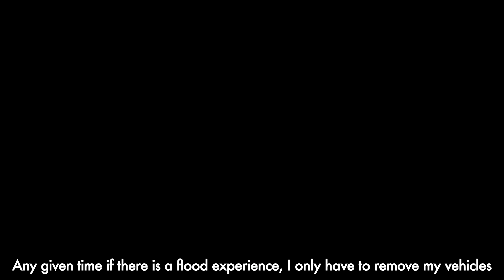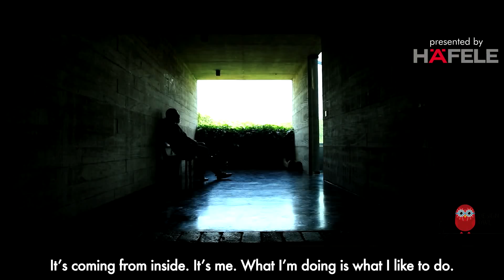Less is More, The Art of Minimalism by Palinda Kannangara | Getinspired SriLanka Ep 2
Step into the world of Sri Lankan architect Palinda Kannangara, where simplicity reigns supreme. The Studio Dwelling is not just a home; it's a testament to his unapologetically simple style, inspired by Buddhism. Palinda's belief in adding value through minimalism is a breath of fresh air. Discover how concrete, when used consciously, becomes a material of choice even in hot tropical climates, as showcased in this dwelling. It's no wonder that Palinda Kannangara received the prestigious 2018 RIBA International Prize, recognizing his design excellence and meaningful social impact.